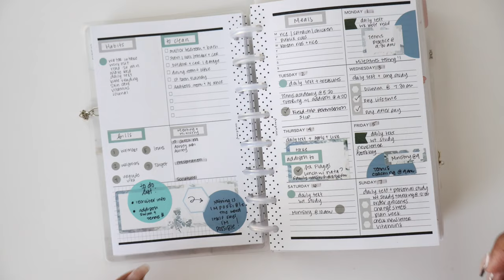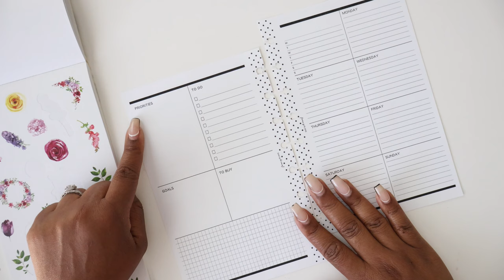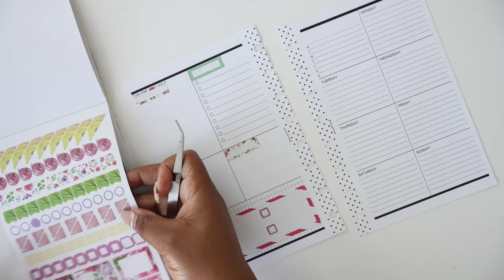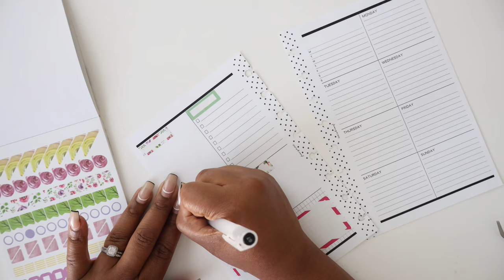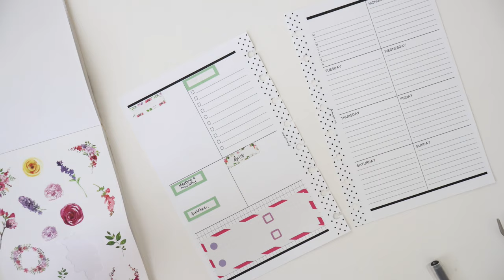Organizing My Week Using My Planner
INTRODUCTION
Planning Out My Week

AMAZON STOREFRONT
▸ CHIME BANKING: We’ll both get $50 when you open a Chime bank account and set up direct deposit!

|  PLANNER ESSENTIALS |
Tote Bag
Mollie Ollie Caddy
Other Caddy Option
Pen Storage
Matte Sticker Paper

| FILM EQUIPMENT USED |
Camera: Canon 80D OR Cannon SL2

| FAVORITE NAIL COLORS |

| TIMESTAMPS |
0:00 - Introduction